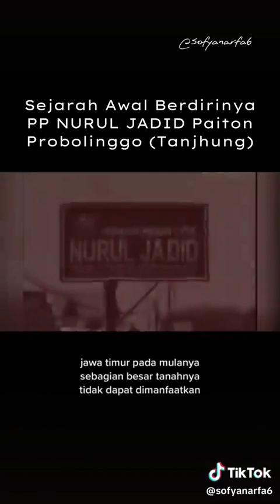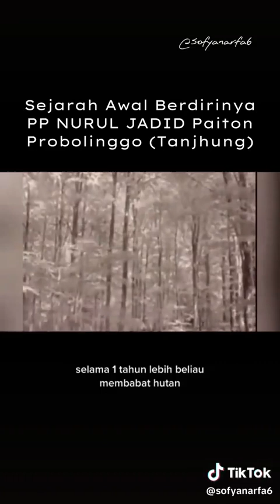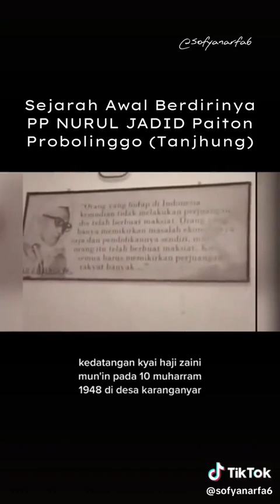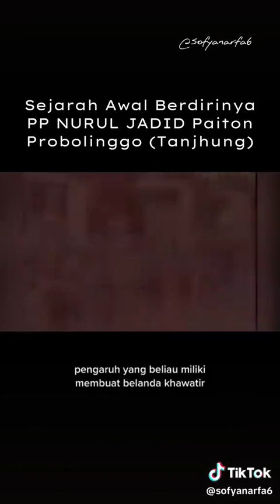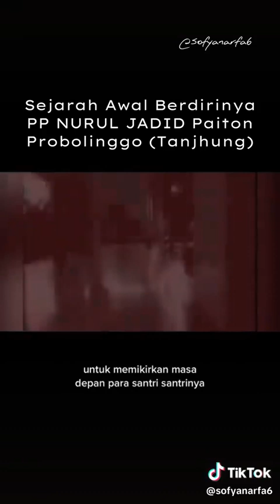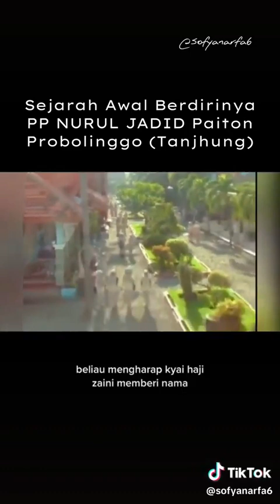Sejarah berdirinya Pondok Pesantren Nurul Jadid Paiton Probolinggo